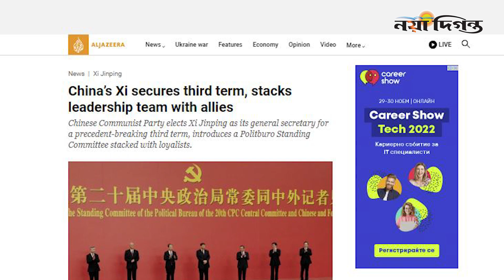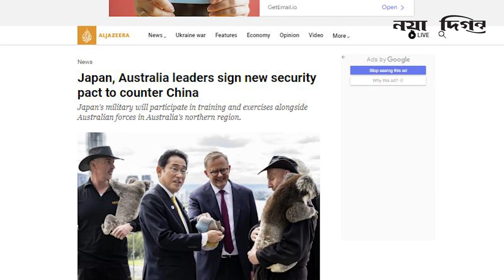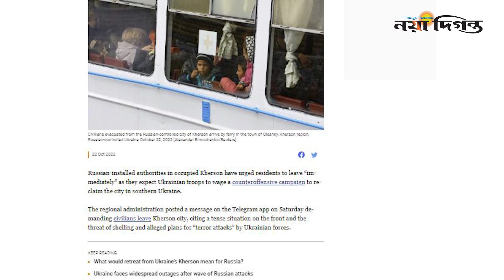তুরস্ক-ইরানের নতুন গ্যাস পাইপলাইন । তৃতীয় মেয়াদে শি জিনপিং shi jinping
তৃতীয় মেয়াদে চীনের নেতা নির্বাচিত হলেন শি জিনপিং,
চীনকে মোকাবেলায় জাপান ও অস্ট্রেলিয়ার নতুন চুক্তি,
অধিবাসীদের অবিলম্বে খেরসন ছাড়তে রুশ কর্তৃপক্ষের আহ্বান,
তুরস্ক-ইরান নতুন গ্যাস পাইপলাইন স্থাপনে আলোচনায় আঙ্কারা-তেহরান,

1 R. K. Mission Road, Dhaka-1203.